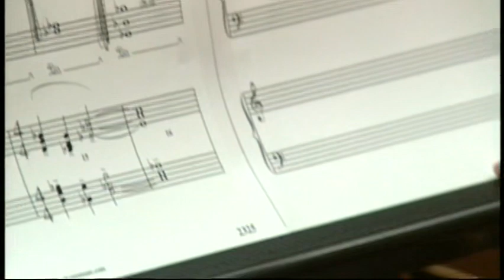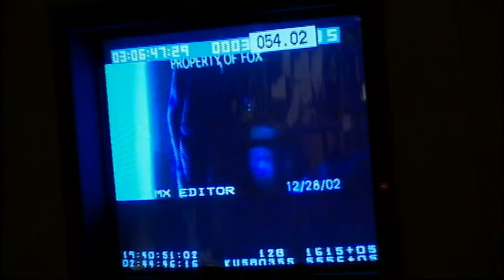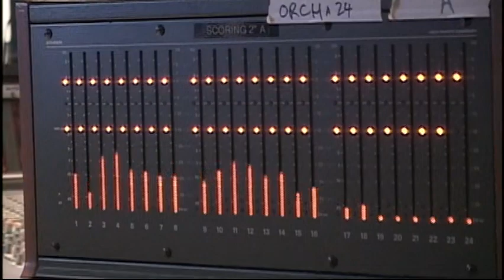Requiem For Mutants - The Score of X2 | X-Men Behind the Scenes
Embark on a fascinating journey into the heart of film scoring with an exclusive behind-the-scenes look at the music of "X-Men 2." Join composer John Ottman as he discusses his inspirations drawn from cinematic legends like John Williams and Jerry Goldsmith. Experience the creative process firsthand as Ottman reveals how he crafted a score that pays homage to classic film scores of the past while infusing it with a modern sensibility. Discover the intricate themes woven throughout the film, from the uplifting motifs for the X-Men to the haunting melodies that accompany Nightcrawler's journey. Explore the challenges and joys of orchestrating music for iconic characters like Jean Grey, Magneto, and Mystique, each brought to life through Ottman's masterful compositions. Gain insight into the collaborative synergy between Ottman and director Bryan Singer, whose shared vision for cinematic storytelling and musical narrative enhances the emotional depth of "X-Men 2."